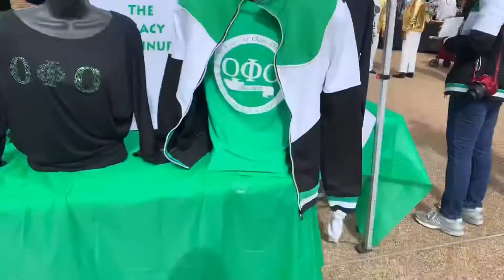Hampton U Homecoming 2019 Part 4| Tailgates, Football, & More| ViewsFromRiah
Hey y’all it’s ViewsFromRiah! This is the last part of my homecoming series! Part 4 consists of what Homecoming is like on Saturday’s! Starting with the parade, training with the football team/game, tailgates and a snippet of the Pepsi Stage with Kash Doll!